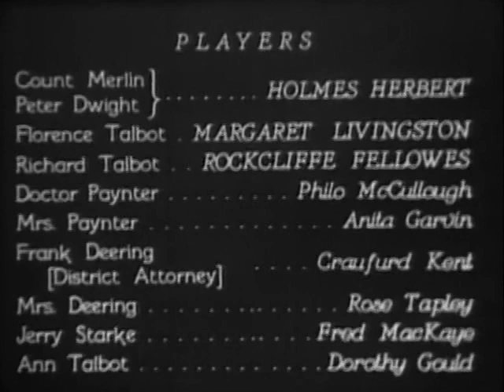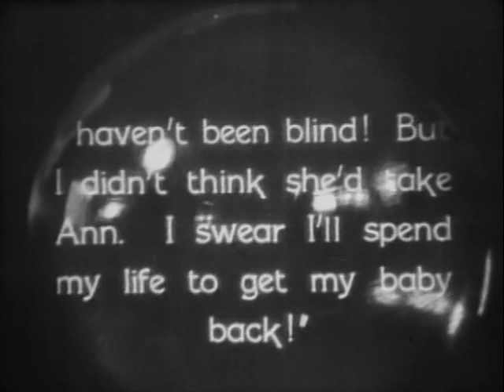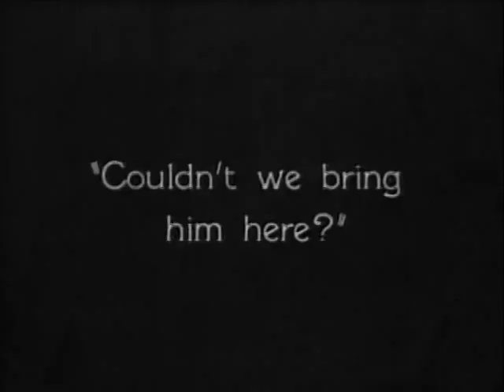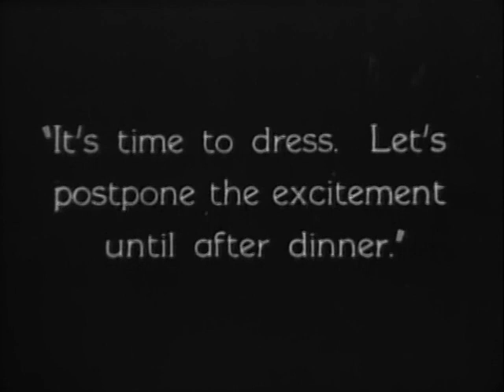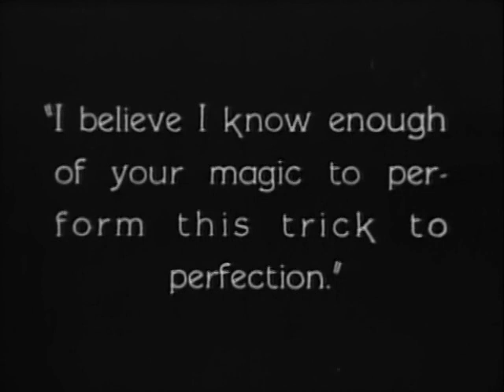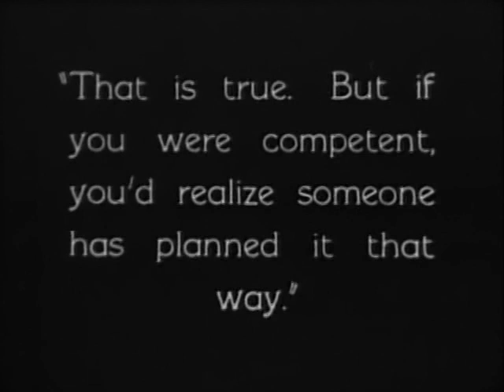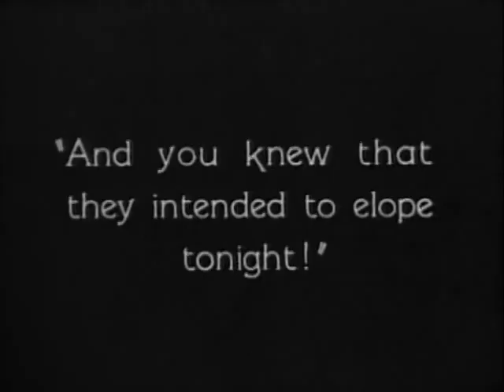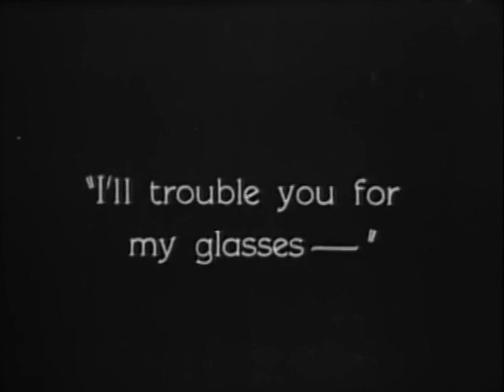The Charlatan - El charlatán (1929)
Una mujer acude a un vidente para preguntarle si su amante la ama de veras. El vidente parece saber muchas cosas del pasado de la dama y ésta, sorprendida, se va. Ambos personajes se volverán a encontrar poco después en una sesión realizada en casa de la dama.